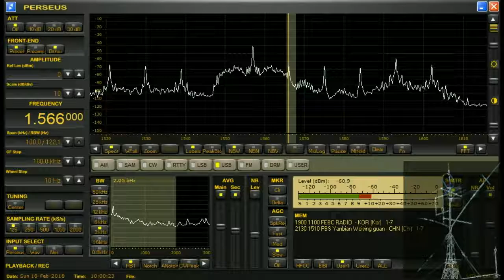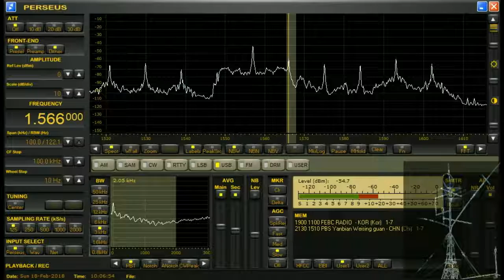Radio Free Asia 1566kHz 201802181900